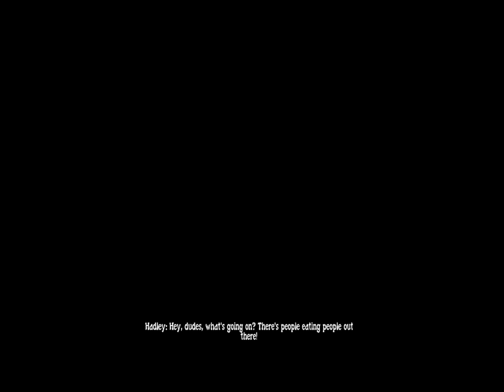StateofDecay:Lifeline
state of decay lifeline